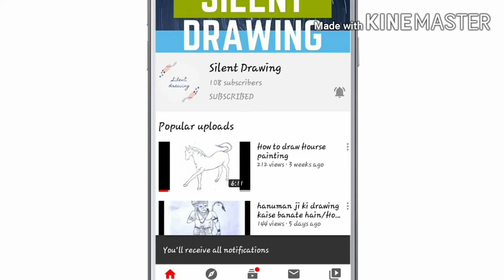Landscape nature painting /Scenery Drawing by silent drawing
Is video me pencil colours and  waxy colours ka use kiya gya hai

Landscape nature painting with pencil and waxy colours
Nature beauty drawing by silent drawing
Landscape nature beauty drawing